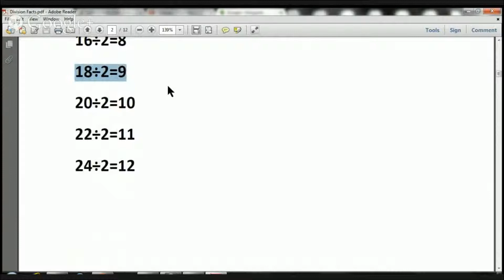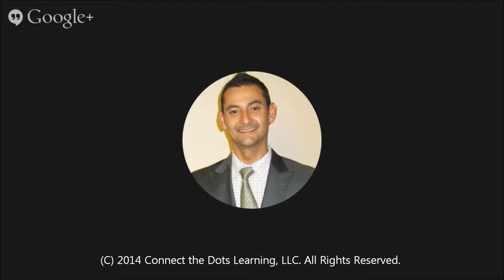3rd Grade Division Facts Lesson 2- Fullerton Tutors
This video will teach your third grade child how to improve their math fluency skills by mastering the division facts. Connect the Dots Learning has the best tutors in Fullerton.